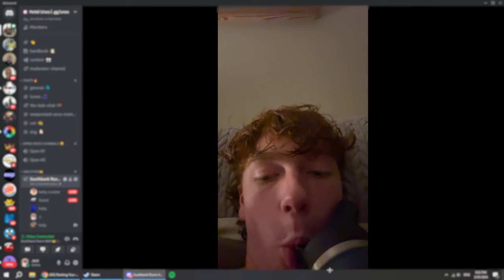"are you using bhop scripts?"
If you like the shorter style of video please let me know !

**custom link .gg/unco will be back soon**